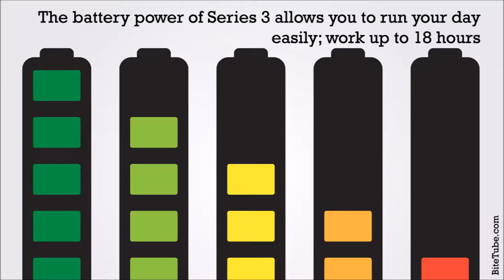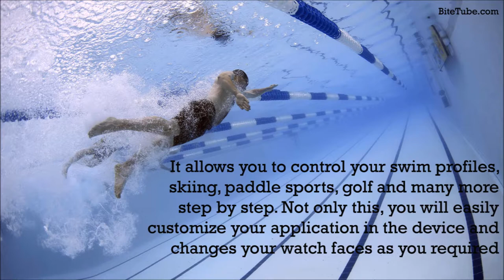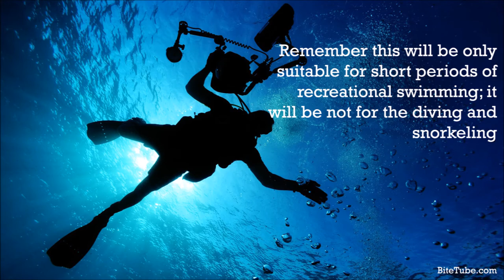Top 5 Smart Watches for Tech Savvy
1. Apple Watch Series 3

2. Samsung Gear S3

3. Garmin Fenix 5S

4. Huawei Watch 2

5. Timex IQ + Move